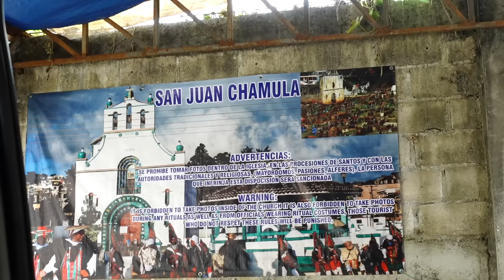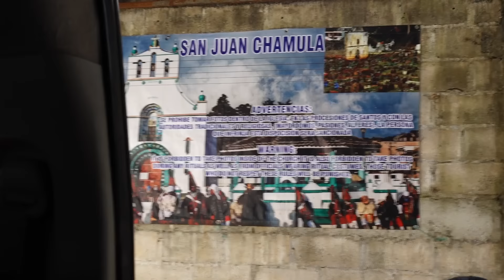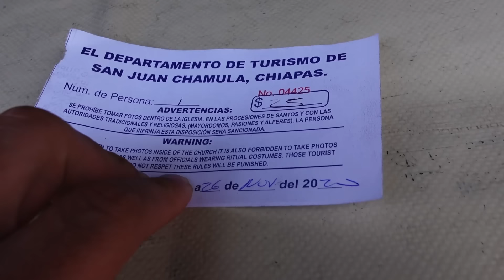MEKSYK CHAMULA - PRZODKOWIE MAJÓW I DZIWNY RYTUAŁ W KOŚCIELE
MEKSYK CHAMULA - PRZODKOWIE MAJÓW I NAJDZIWNIEJSZY KOŚCIÓŁ NA ŚWIECIE!